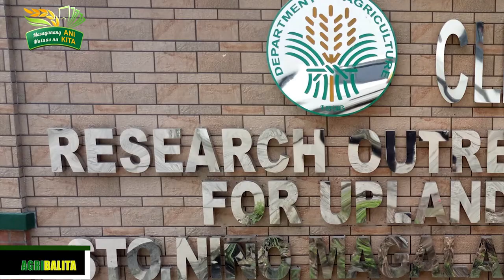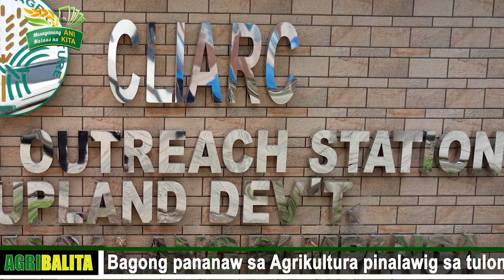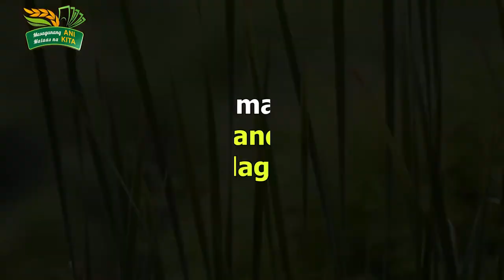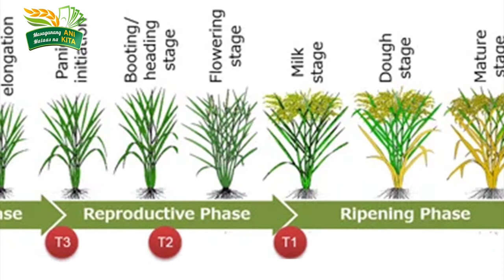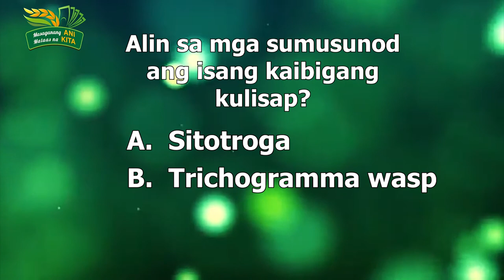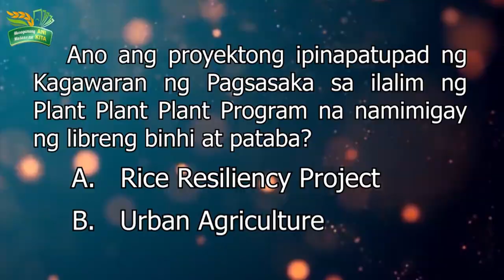Ani at Kita sa Agrikultura: Trichogramma Wasp Mass Production | Episode 7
Ani at Kita Episode 7
- AGRI-BALITA
- Trichoderma Wasp Mass Production
Hosted by - Ernesto Y. Payawal
Editor - Renzo P. Tobias
Writer - Ernesto Y. Payawal / Danica Jen P. Jino
Photographer & Videographer - Renzo P. Tobias / Jonnel T. Castillo
Chief, Information Section - Ozanne Ono O. Allas